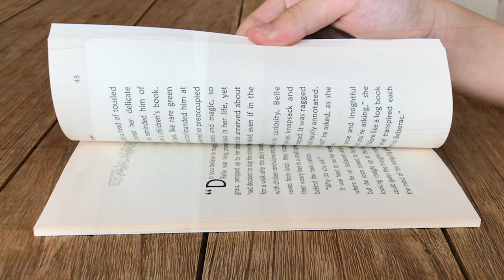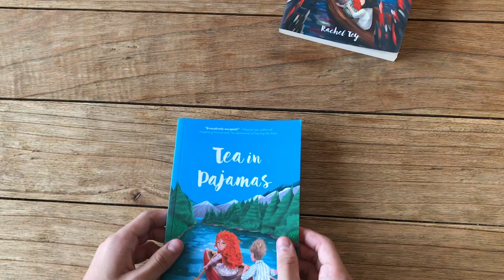Tea In Pajamas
Belle Marie discovered a secret..